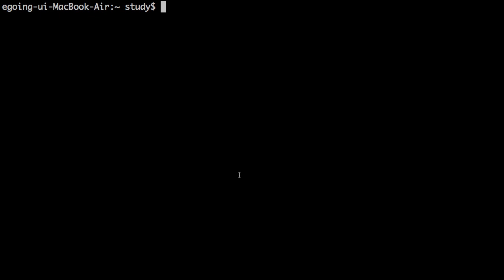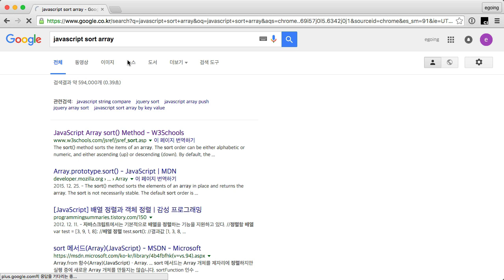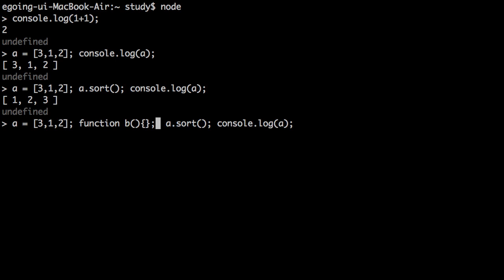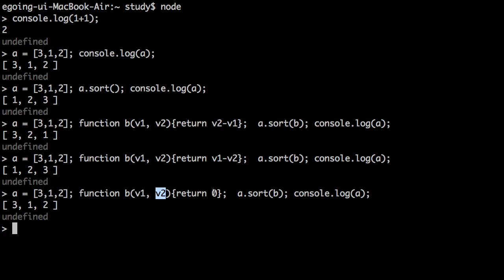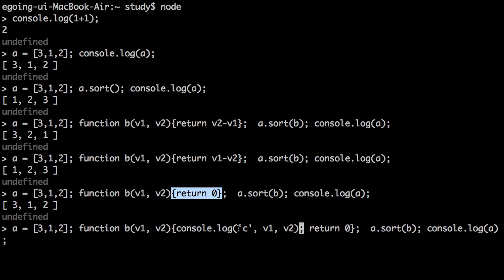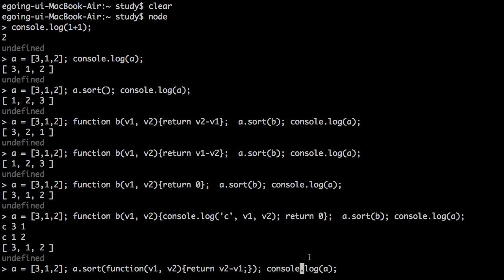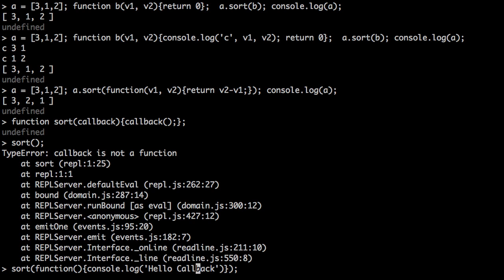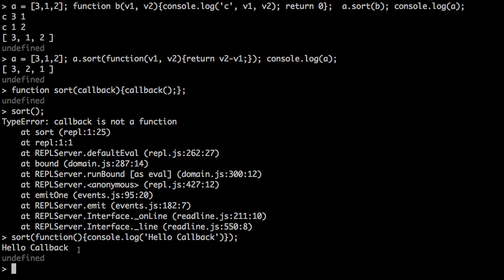서버 측 JS - 콜백(Callback)